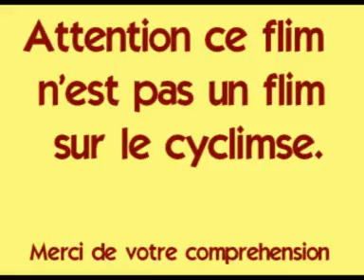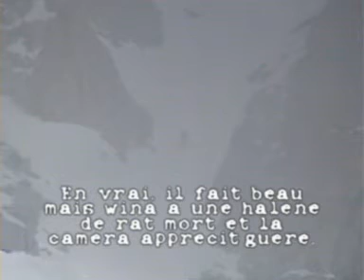Chamonix winter trip (Waterhand production)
De superbes images de glisse en haute montagne.